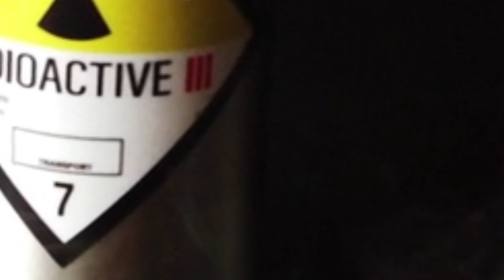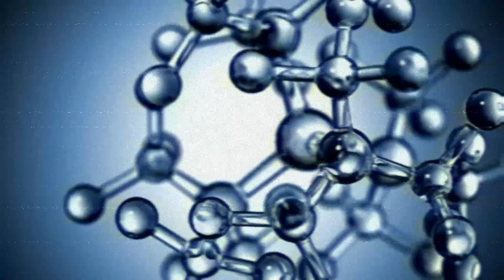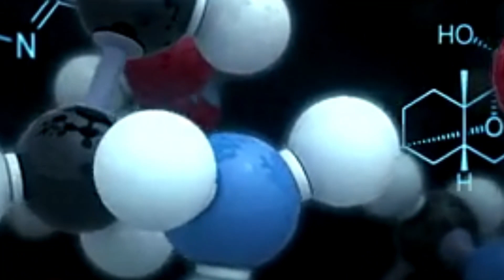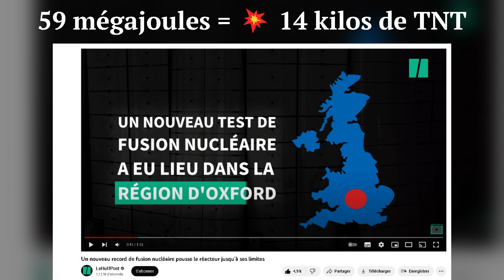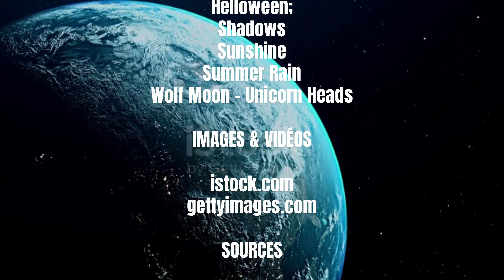Le nucléaire - le plus grand progrès de la physique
Mon nouveau reportage !
Assez retardé, le voilà. Son thème ? Le nucléaire. Je parle donc de l'histoire des bombes nucléaires, du fonctionnement de celles-ci, des essais nucléaires, etc.